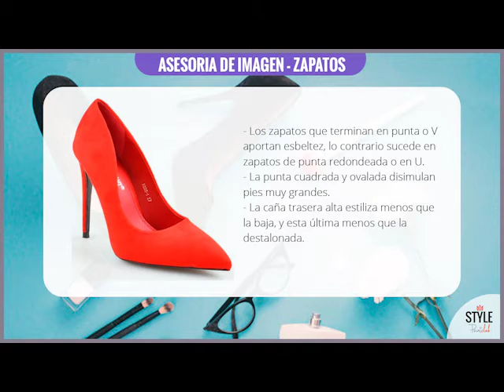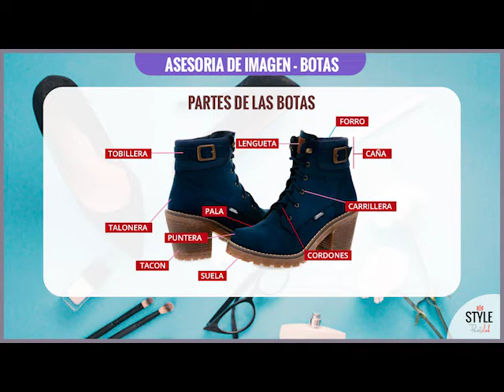Asesoría de imagen: Tipos de zapatos